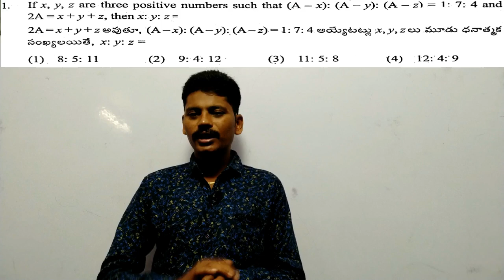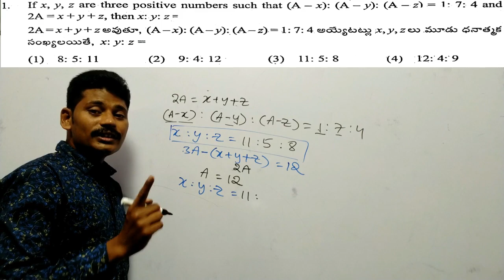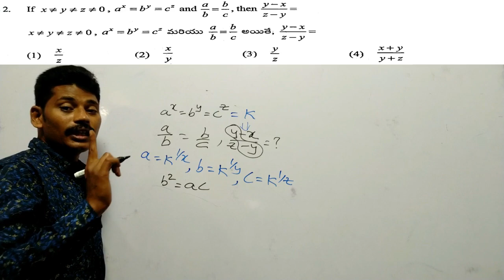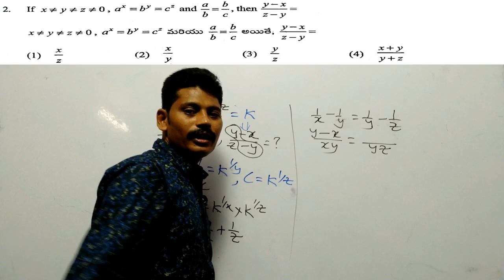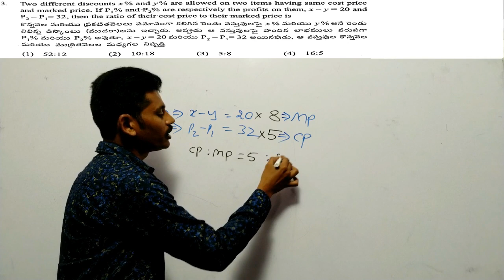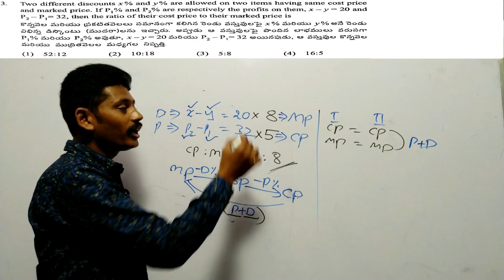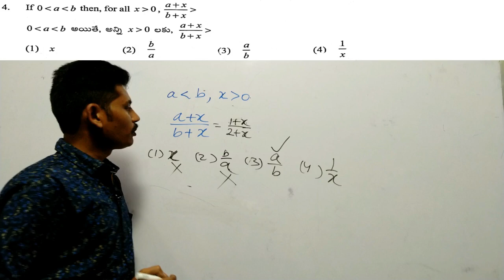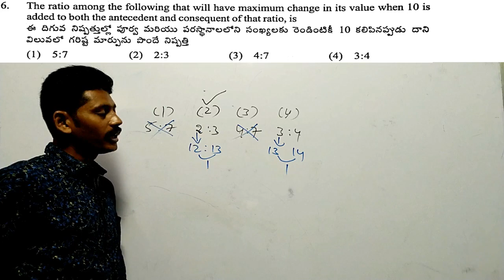AP SI MAINS - 2019 ARITHMETIC SOLUTIONS__ PART - 1 | Subhash | AP SI Mains question paper | TS SI